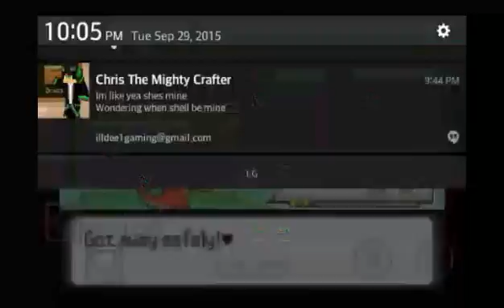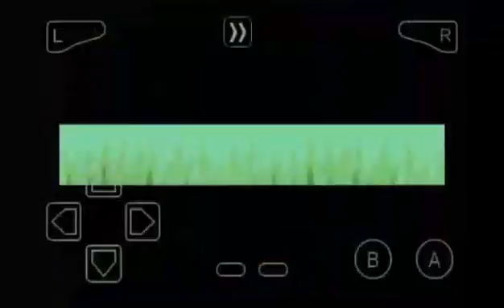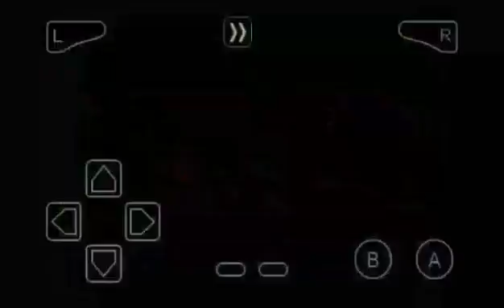Pokemon Light Platinum E2: The Great Migration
Delmar decides to help out the professor in her study on the world's Creation Where he meets The evil organization Team Steam where they then attack him and the professor to learn the Secrets of all life as we know it! later he Meets Kenta and Professor Oak during the migration of Feebas
 Next Episode: